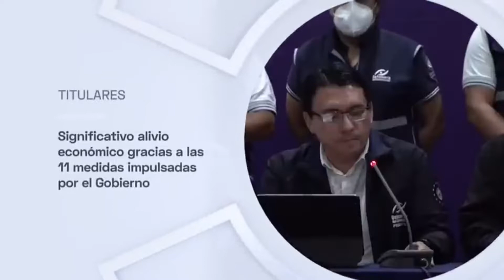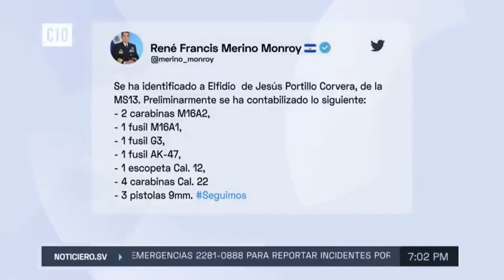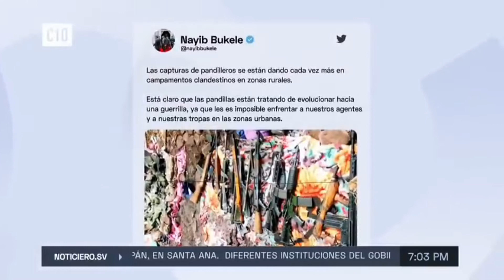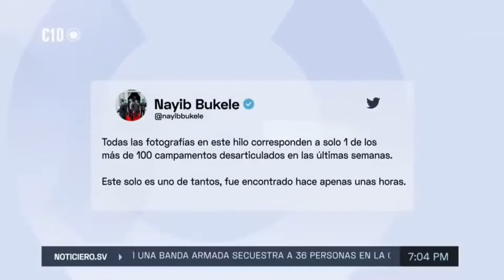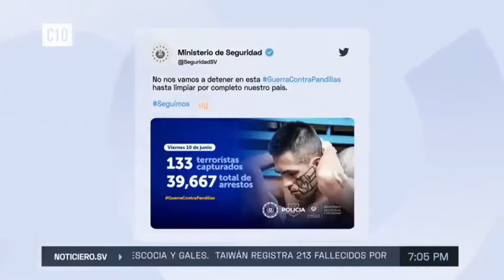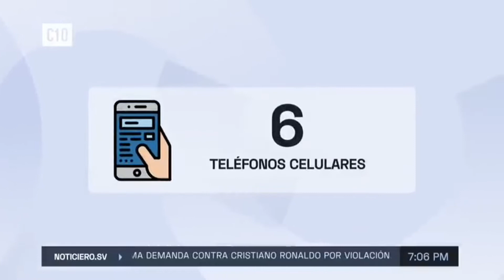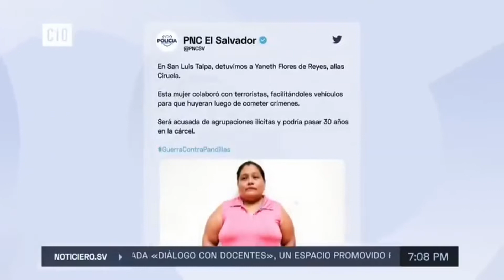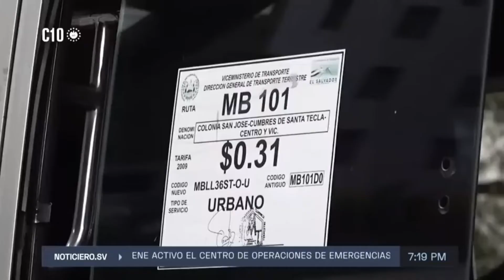Desarticulan Campamentos de Pandillas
Capturan a una persona responsable del campamento de pandillas encontrando armas, dinero y drogas